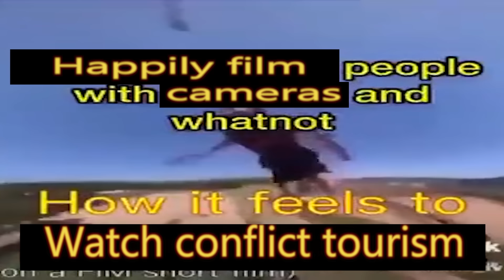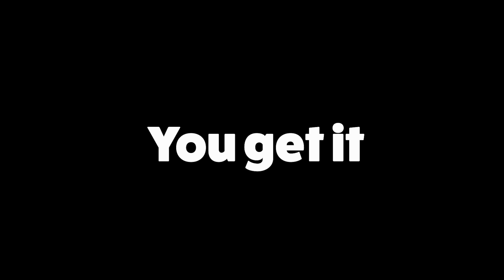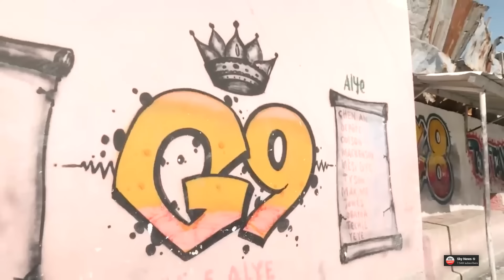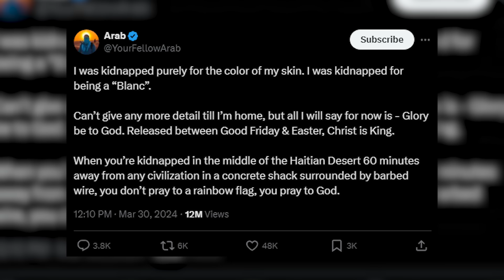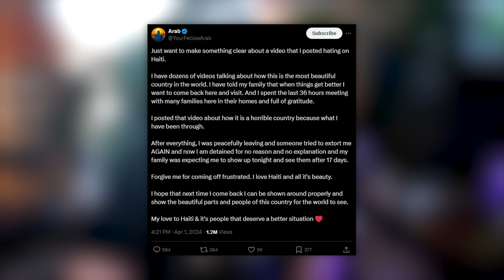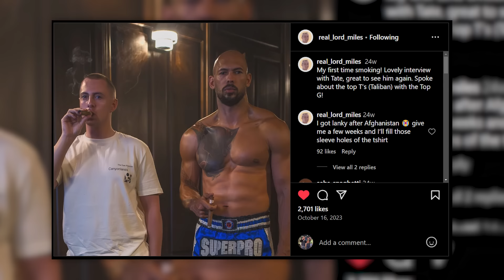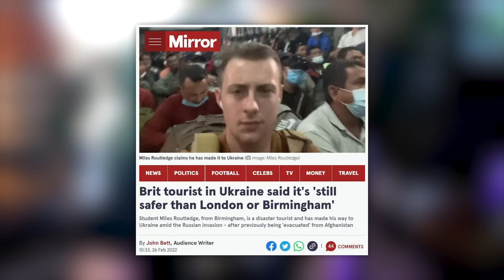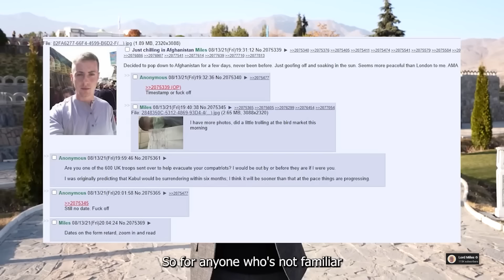Youtuber Abducted By A Gang...